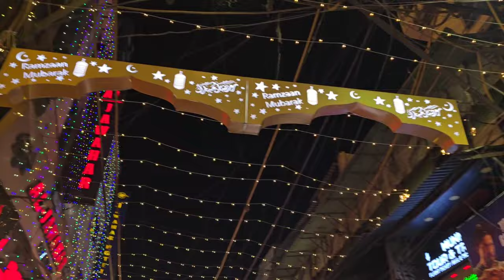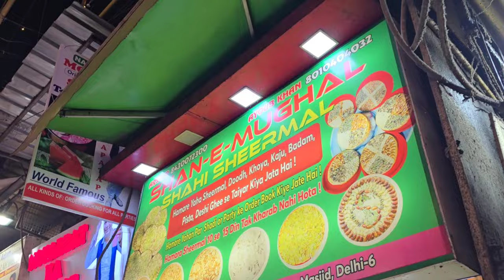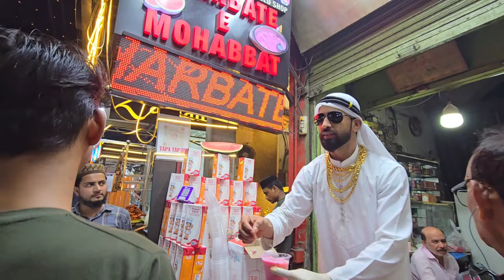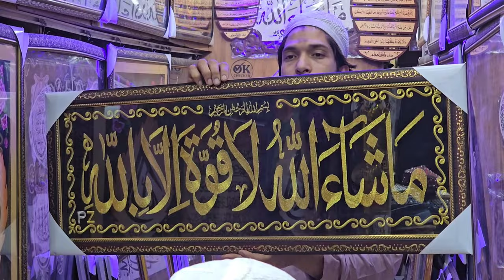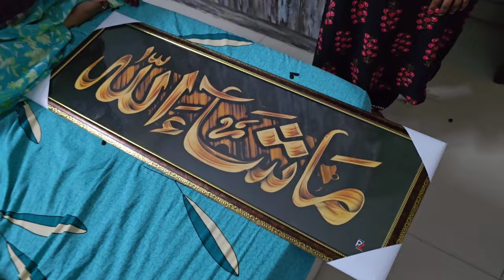Dubai ke Sheikh Wala Mohobbat ka Sharbat 😳😦 || RAMADAN AT JAMA MASJID, old delhi ❤️